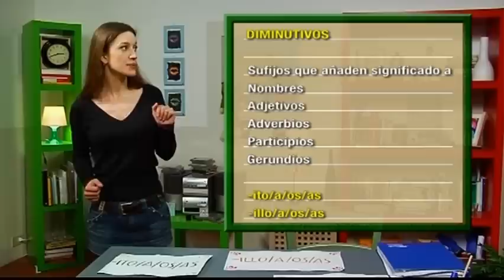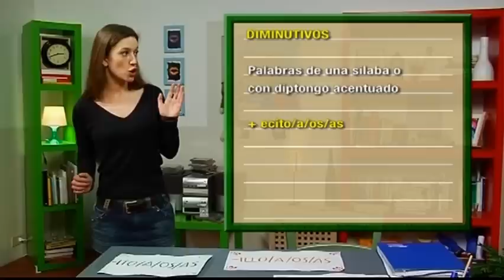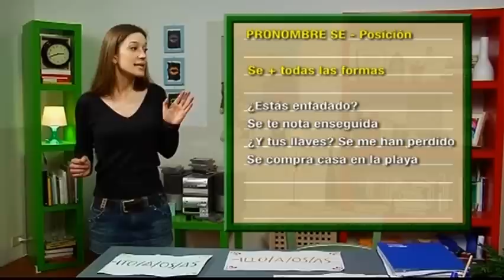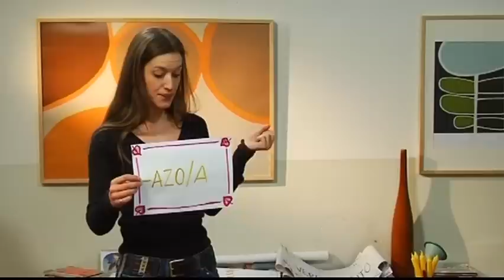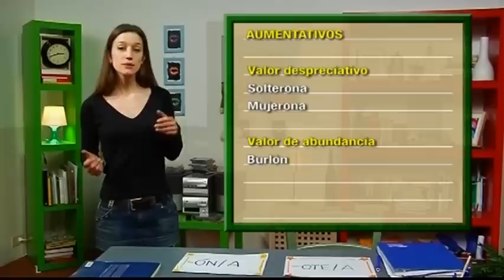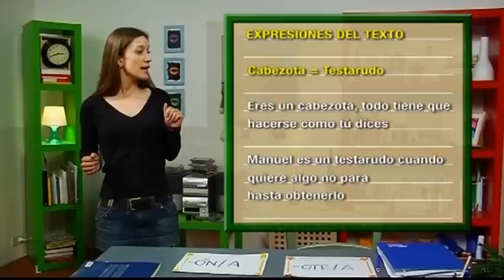Español en Episodios - Cap 55 Un toro desencadenado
Si quieres ver TODOS los episodios en orden, puedes accederlos

Y si te gusta este video, no te olvides de demostrarlo dejándome un mensaje, compartiéndolo con tus amigos o pulsando “like/me gusta”. Así podré mantener mi canal y ayudarte a aprender español.

Are you effectively learning Spanish with those videos? Are they worth at least $1.00? If you think so, please click on the link just below the video for donation. Thanks! :)